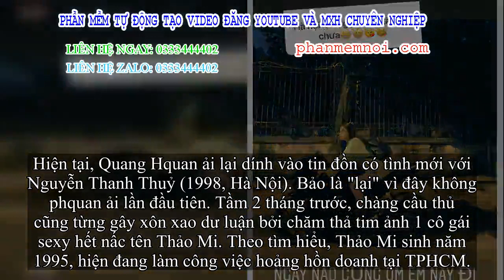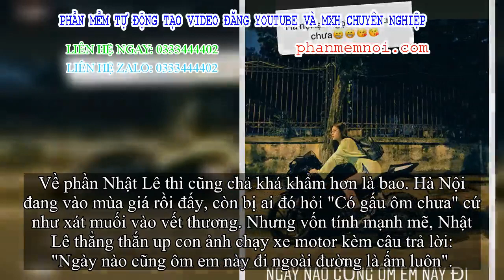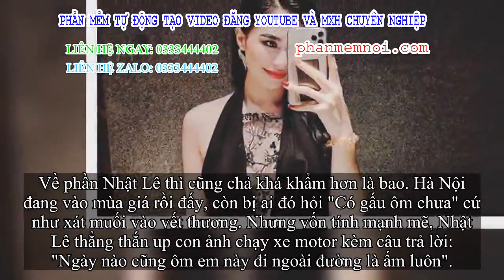✅ Bà chủ Sài Gòn vướng nghi ngại hẹn hò Quang Hquan ải viết status ẩn ý giữa lúc cầu thủ thân mật vớ